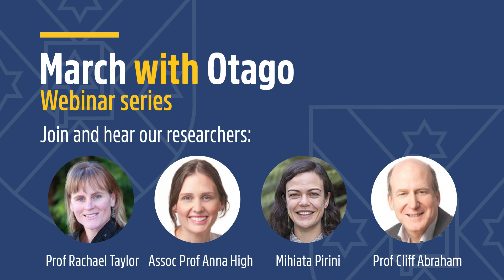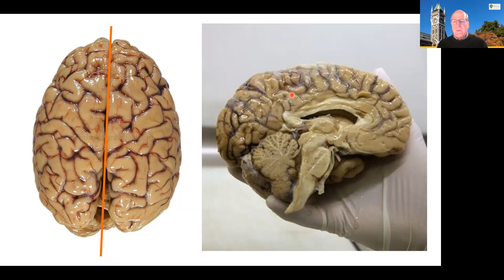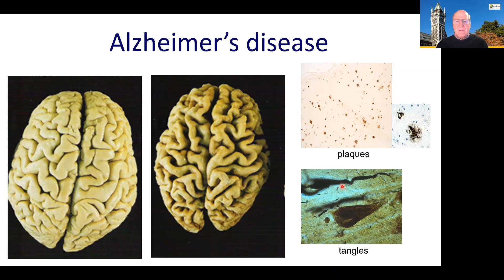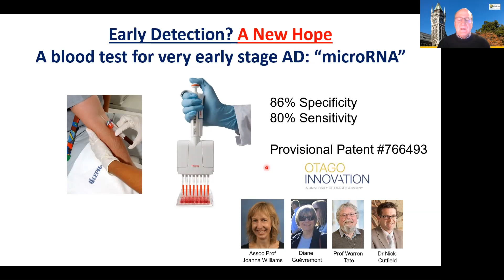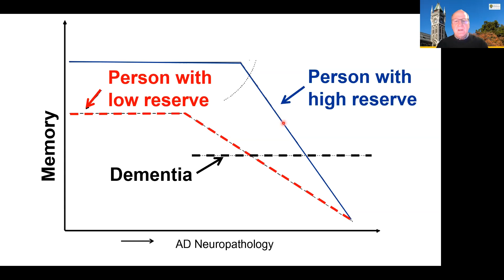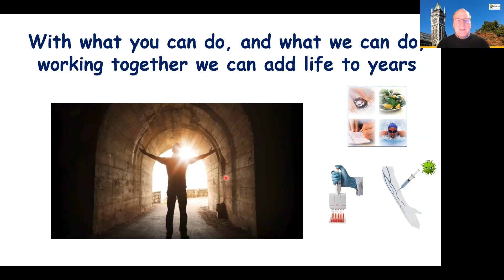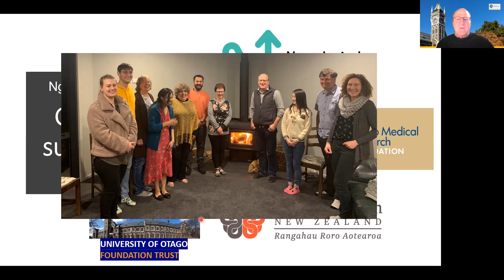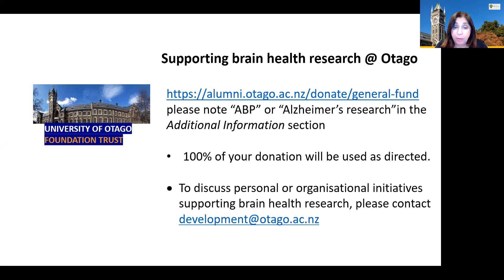March with Otago 2023 #3 | Alzheimer's Disease: Challenge and Hope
Presented by Professor Cliff Abraham. Alzheimer’s disease, well-known as a devastating neurological disorder, is on the rise in New Zealand and around the world. Treating the disorder is thus one of the supreme challenges of neuroscience. The challenges are numerous, but progress is slowly being made, not only internationally but also at Otago. The talk reviews some of the challenges but also reasons for hope in treating the disease.